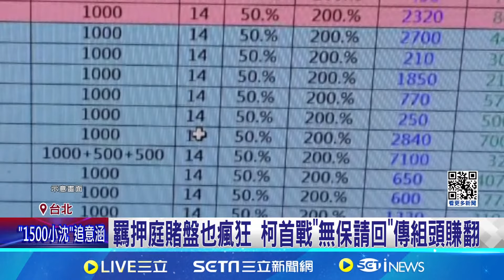押柯賭盤也瘋狂 9/2爆冷無保飭回傳組頭賺翻｜94要賺錢